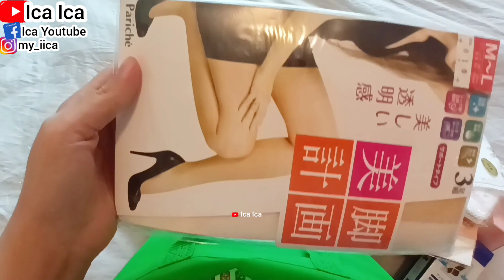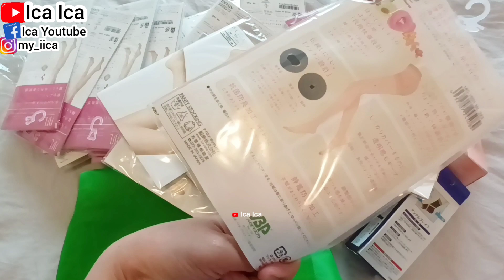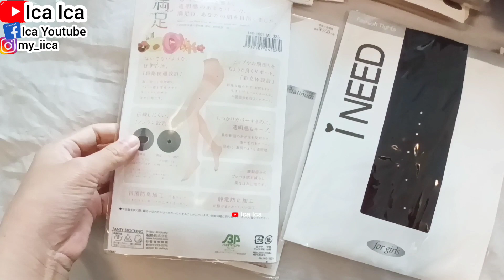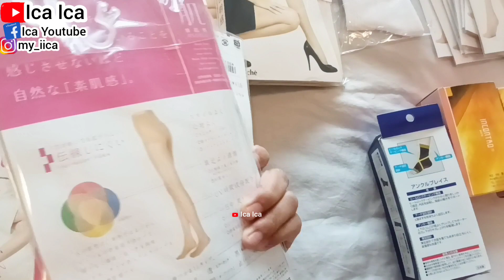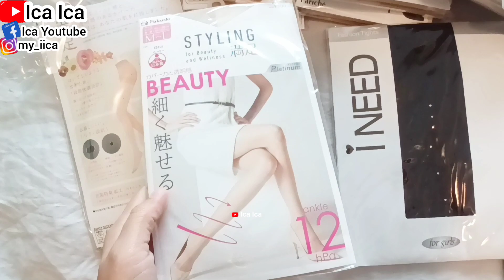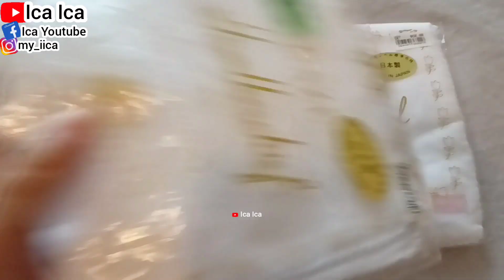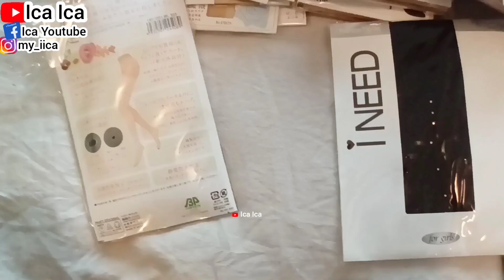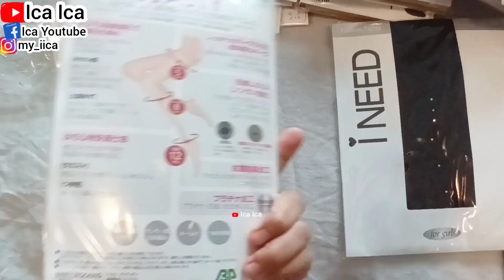REVIEW KAOS KAKI || ASMR SOCKS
IPHONE 15 GREEN HIJAU
IPHONE 15 PLUS GREEN HIJAU
IPHONE 15 KUNING YELLOW
IPHONE 15 PLUS KUNING YELLOW
IPHONE 15 WHITE PUTIH
IPHONE 15 PLUS WHITE PUTIH
IPHONE 15 BLACK HITAM
IPHONE 15 PLUS BLACK HITAM
Iphone 13
Iphone 12
Iphone SE
IPHONE STORE
SAMSUNG GALAXY
REVIEW IPHONE
UNBOXING MOBILEPHONE
MOBILEPHONE
SALAD RECIPE
WALKING TOUR
HOLIDAYS VLOG
TRAVEL VLOG
TRAVELING VLOG
HOME TOUR
HOUSES TOUR
SAFETY WALK
BUILDING TOUR
BUS TOUR
TRAINS TOUR
HOLIDAYS VLOG
VACATION TIME
LIBURAN LOW BUDGET
HOTEL TOUR
APARTMENT TOUR
KOREAN FOOD
RESTAURANT CHINA
RESTAURANT HONG KONG
RESTAURANT SINGAPORE
RESTAURANT MACAU
RESTAURANT INDONESIA
RESTAURANT MALAYSIA
RESTAURANT THAILAND
RESTAURANT AUSTRALIA
RESTAURANT FAIRWOOD
RESTAURANT STARBUCKS
RESTAURANT MCDONALD'S
RESTAURANT KFC
RESTAURANT PHILIPPINES
RESTAURANT TAIWAN
INDONESIAN FOOD
THAILAND FOOD
JAPANESE FOOD
CHINESE FOOD
SINGAPORE FOOD
TAIWAN FOOD
HONG KONG FOOD
KOREAN FOOD
MALAYSIA FOOD
PHILIPPINES FOOD
AMERICAN FOOD
ITALIAN FOOD
MACAU FOOD
VIETNAM FOOD
INDIAN FOOD
ARABIC FOOD
KOPI STARBUCKS
STARBUCKS COFFEE
KOREAN FOOD
KOREAN TEA
KOREAN DRINK
VIETNAM FOOD
VIETNAM TEA
VIETNAM DRINK
ENGLISH BREAKFAST
ENGLISH FOODS
ENGLISH VLOG
SWISS COFFEE
SWISS FOOD
SWISS VLOG
JAPANESE FOOD
JEPANG VLOG
JAPAN VLOG
BUAH LECI